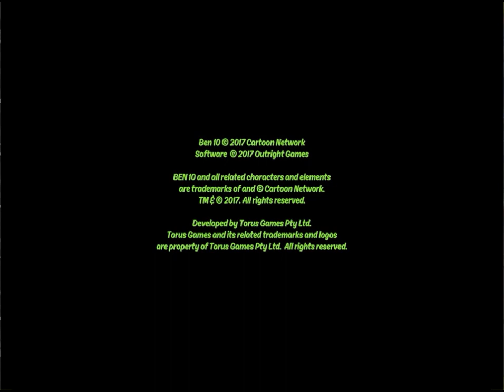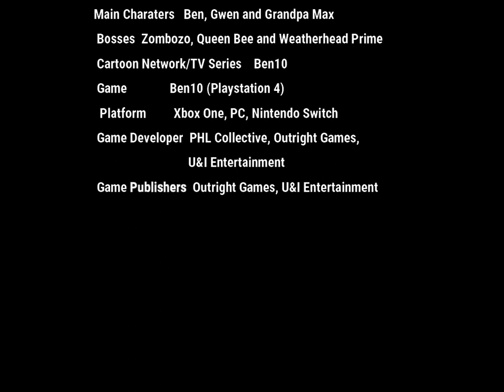Ben10 Gameplay 4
This video is about the Ben 10 Gameplay 4. This became began of story, Ben and his family are road trip and suddenly, evil queen bee takes Ben family away with her bee army
 So he dealing with evil queen bee alone across the location with his aliens to fight against her. until next time everyone.

This game be found on steamunlocked, repack games and Aimhaven.